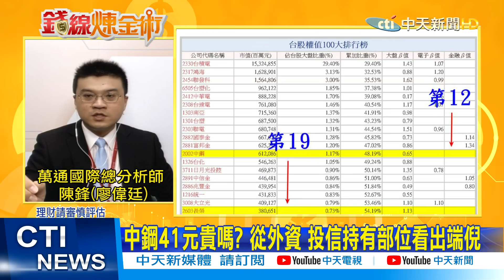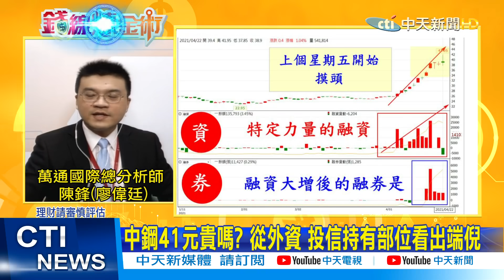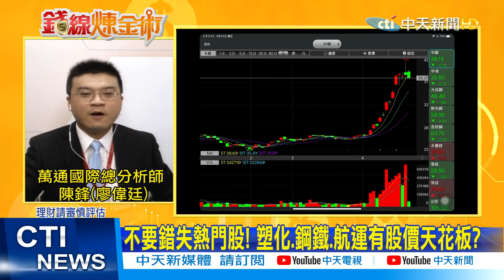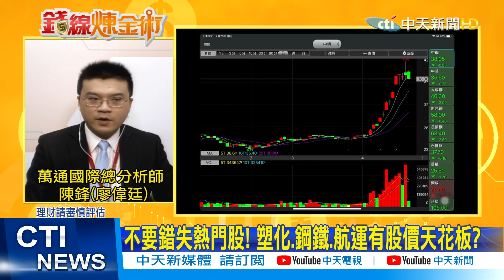【錢線煉金術】中鋼巨幅震盪!續抱?空手等等? 買點在"這價位"!解析"鋼鐵大軍"下一步 @中天財經頻道CtiFinance 精華版